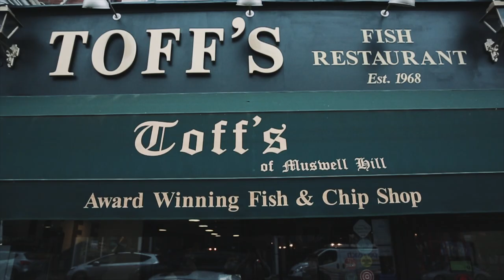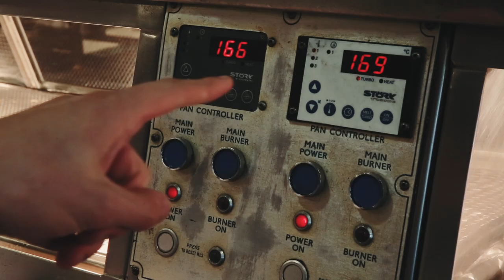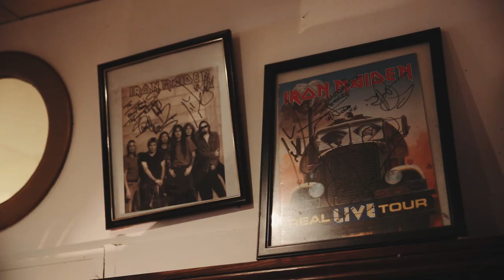North London's Finest Fish & Chip Shop - Toff's of Muswell Hill - TOPJAW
Arguably England’s most famous dish, locals and tourists to the UK & London devour Fish & Chips on the regular, but an awful lot of people don't know the best place to get it.

We sent TopJaw to Toff’s of Muswell Hill to find out how it’s done properly.

If you like what you see, then please give us the thumbs up and share!

Download the FoodieHub app for the Essential Eats wherever you are on the planet

Established in 1968, Toff's is an award winning fish and chip shop owned by George and Costas Giorgious which prides itself on serving fresh food at reasonable prices in a family friendly atmosphere – somewhere you are greeted as a customer but you leave as a friend.

As well as the more recognised range of fish cod, haddock, plaice, rock and skate, at Toff's they extend their choice to whole fish like whole plaice, lemon sole, dover sole, sea bass and trout.

Historically, the marriage of Fish & Chips dates back to 1860 in Northern England near one of the many fish docks. The original recipe was to fry the pair in beef dripping, but it was in London's east end that they started frying in oil. Traditionally, fish and chips were flavoured with salt and vinegar and consumed with your fingers straight out of the newspaper in which they were wrapped. Cod and chips is the Londoners favourite, but that's not true for the whole country. Ask for Fish & Chips in Grimsby, and they will serve you Haddock, however in Wales you will most probably receive Plaice. Fish & Chips became essential to the diet of ordinary men and women and are now as fashionable as ever.